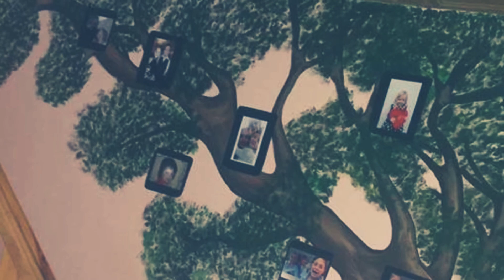Mural paintings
Mural paintings at beauty salon and homes.